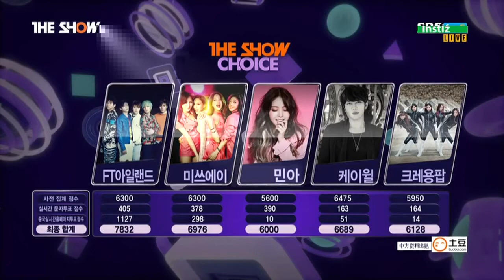Today Winner 150407 FTISLAND FT아일랜드 No 1 1위! & Encore 엔딩 @ The Show